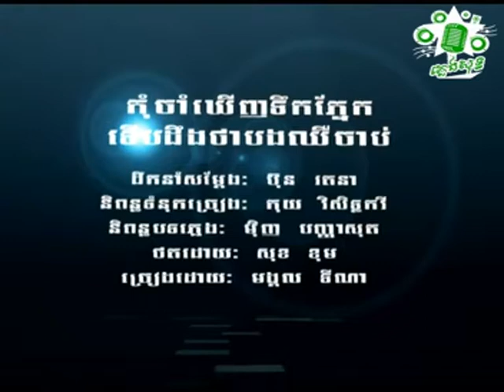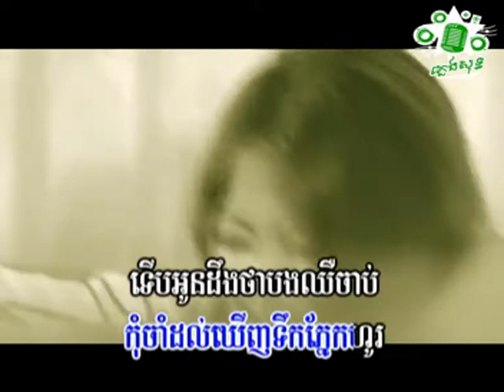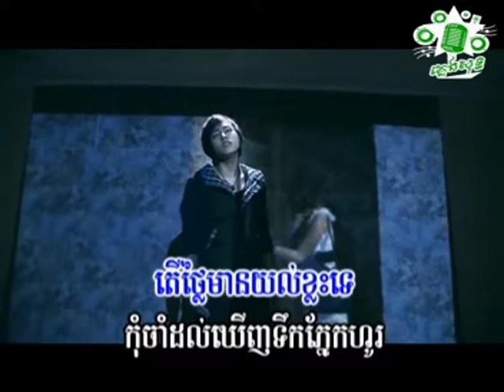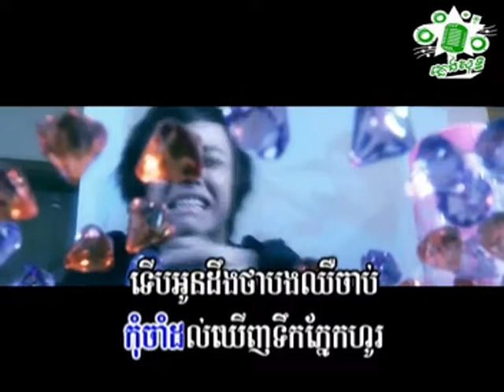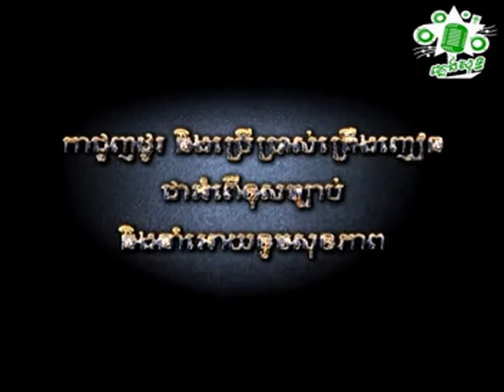មង្គល ទីណា កុំចាំឃើញទឹកភ្នែកទើបដឹងថាឈឺចាប់ Mongkol Tina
ជួយចុចsubscribeផងណា!
មង្គល ទីណា កុំចាំឃើញទឹកភ្នែកទើបដឹងថាឈឺចាប់ Mongkol Tina Kom Cham Khernh Teok Pnek Terb Deong Tha Chheu Chab